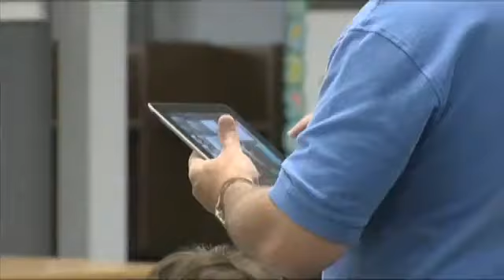Monsignor Kelly High School passing out iPads to students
Monsignor Kelly High School will begin passing out iPads to students this evening for the 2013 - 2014 school year.Tuesday teachers at Kelly were getting hands-on training on iPad use and the applications available to enhance the classroom experience.Students will be able to download some textbooks to the devices rather than carrying around the hardbound copies.Kelly prinicipal Roger Bemis says the possibilities are endless with the new tools.